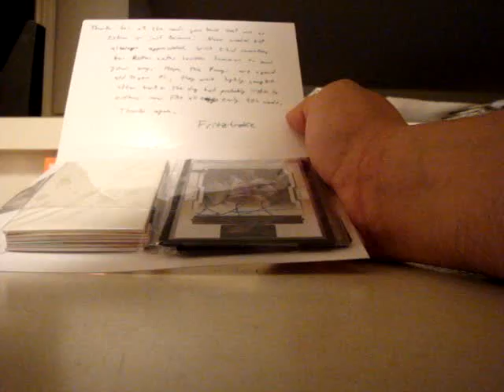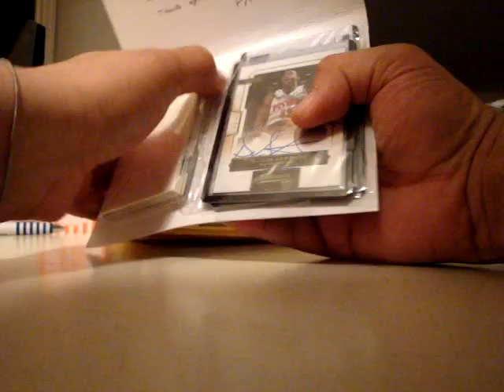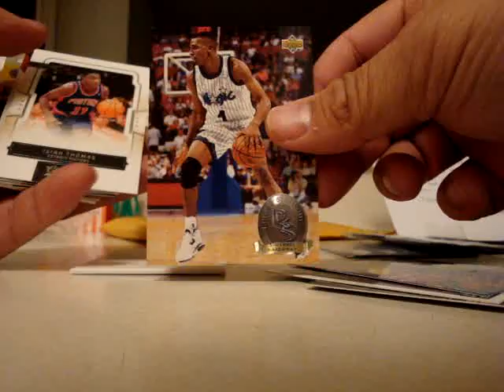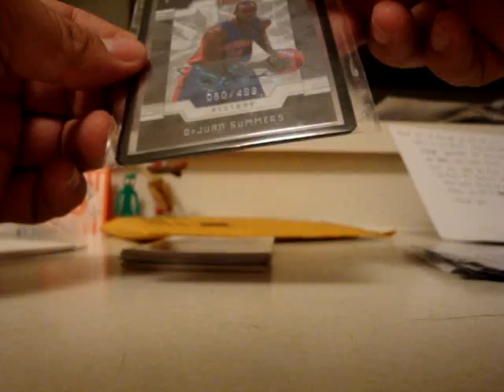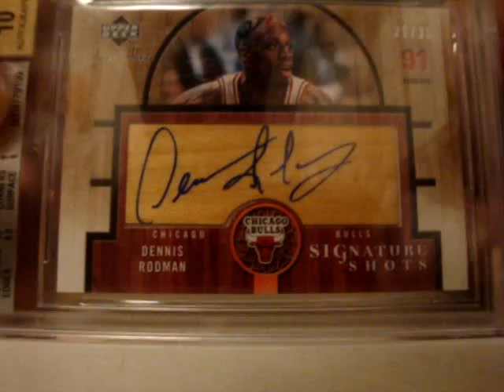Dual Care Package Mailday (3/3/11) from FritzFreddie & duranculacollecter35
Thank you so much for the care packages.